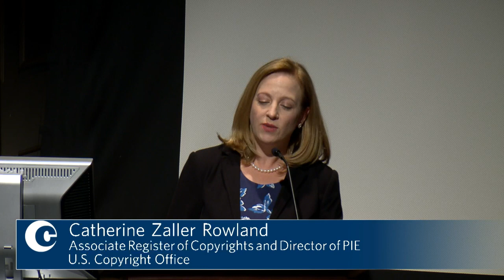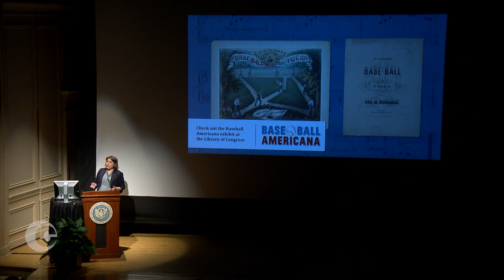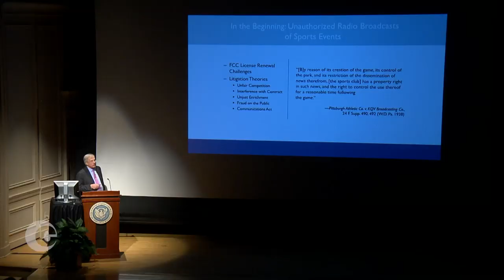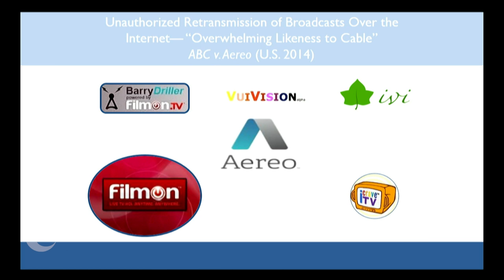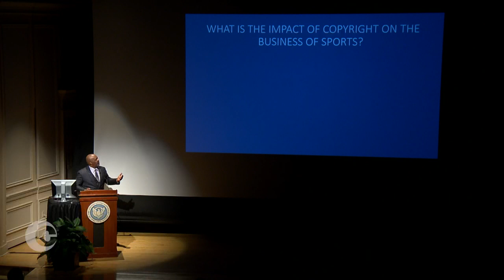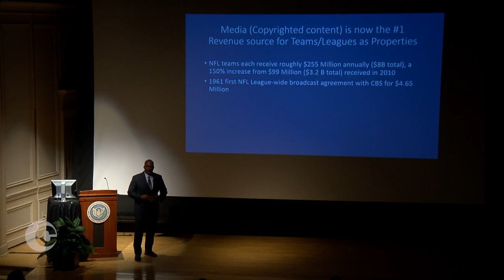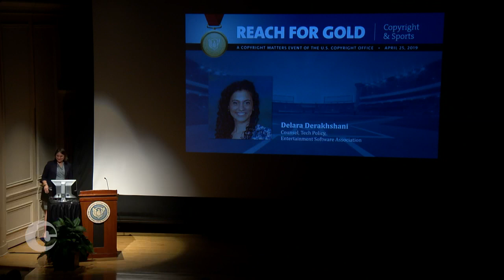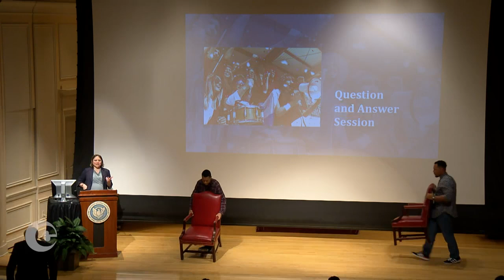Reach for Gold: Sports and Copyright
This program explored the unique and sometimes surprising relationship between sports and copyright.

-  Robert Garrett is a senior counsel at Arnold & Porter.

-  Derrick Heggans is the founder and CEO of Global Sports and Entertainment Business Academy (GSB Academy).

-  Delara Derakhshani counsels in tech policy at Entertainment Software Association.